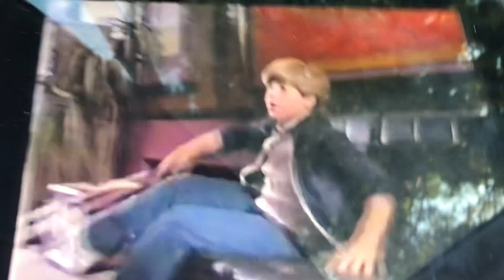Adam Rich From Eight is Enough Reaction